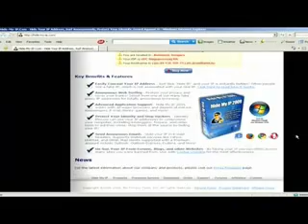Hide My IP k.5.3 Enmascara fácilmente tu dirección IP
Beneficios & características clave

Enmascara fácilmente tu dirección IP - solamente un click en "Hide IP" y tu IP será escondida instantáneamente! Las demás personas verán una IP falsa, la cual no está asociada con tu IP real. Click aquí para leer como funciona.

Navegación Web Anónima - protege tu privacidad y cubre tus rastros! selecciona una de nuestras muchas direcciones proxy IP falsas para navegación totalmente anónima.

Soporte Avanzado de Aplicación - Hide My IP 5.3 funciona con la mayoría de navegadores web y docenas de clientes de mensajería instantánea, clientes de correo electrónico, juegos y más!

Protege tu identidad y evita a los hackers - Ladrones de identidad pueden usar tu dirección IP para comprometer tu computadora instalando memorizadores de teclas (keyloggers), Troyanos, y otras herramientas para ayudarlos a sus crímenes. Detenlos desde el origen escondiendo tu IP!

Manda correos electrónicos de forma anónima - Evita que tu dirección IP real sea mostrada en las cabeceras de los mensajes de correo de cualquier servicio de correo basado en web como Yahoo, Hotmail o Gmail. Clientes de correo soportados con una cuenta Premium incluyen Outlook, Outlook Express, Eudora, y muchos más!

Contrarresta banneos de Foros, Blogs, Etc... - Falsificando tu IP puedes obtener acceso a muchos sitios que te han sido prohibidos. Combinado con Cookie Crumble para la mayor efectividad.